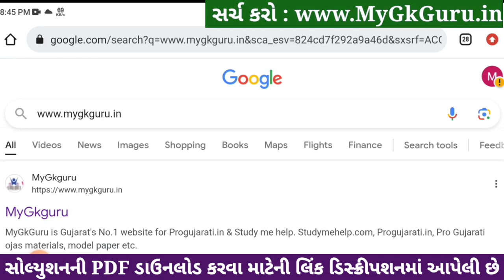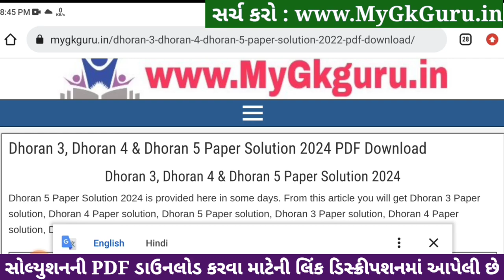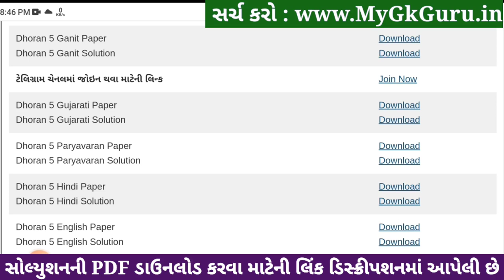Std 5 paryavaran paper solution 2024 40 marks, Dhoran 5 paryavaran paper solution 2024 std 5, 6/4/24